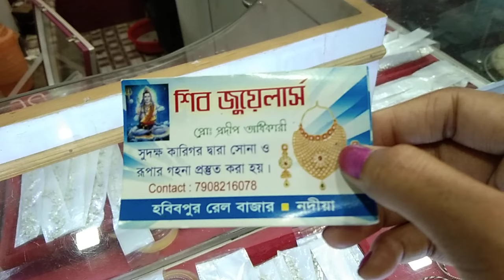gold pola ring designs with price and weight//top 5 collection 2022//shiv jewellery//habib pur,nidia